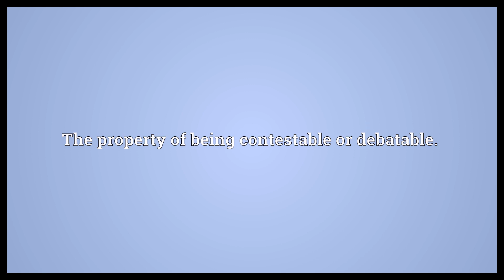Contestability Meaning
Video shows what contestability means. The property of being contestable or debatable..  Contestability Meaning. How to pronounce, definition audio dictionary. How to say contestability. Powered by MaryTTS, Wiktionary